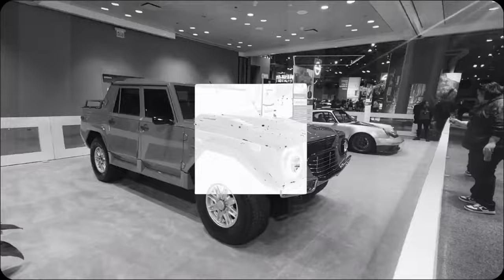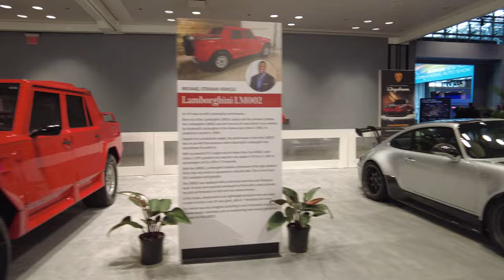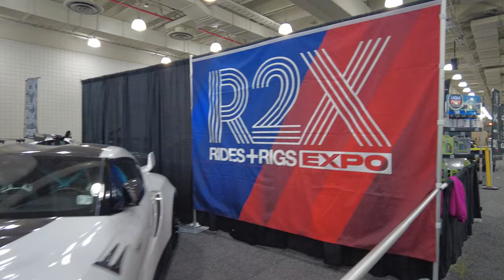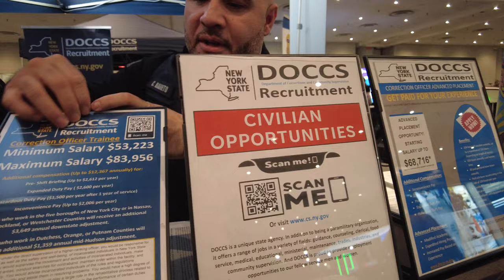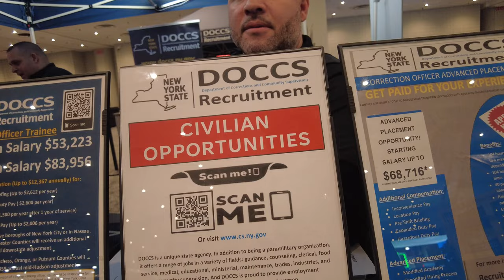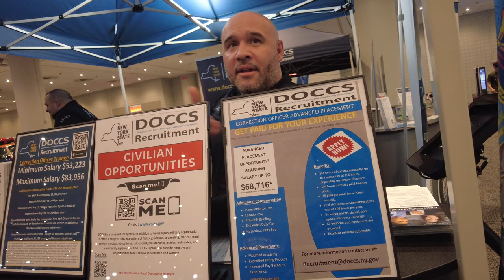New York International Auto Show 2024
Get a sneak peek at the latest and greatest cars at the New York International Auto Show 2024. From luxury vehicles to electric cars, this show has it all!